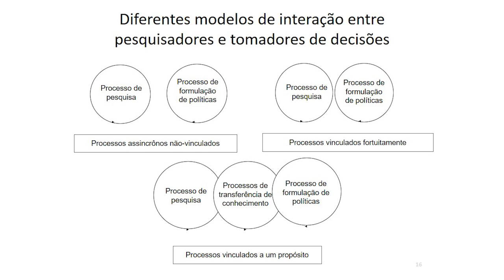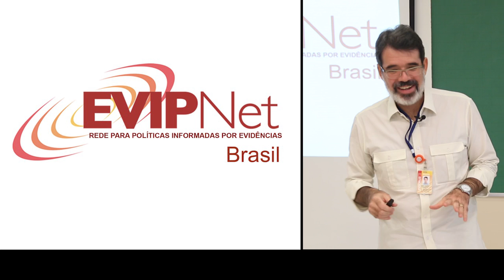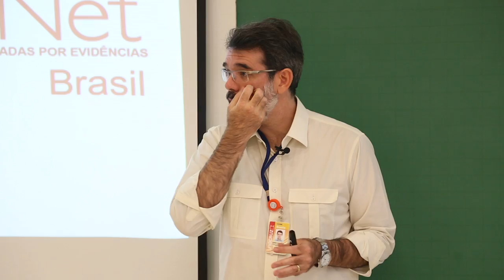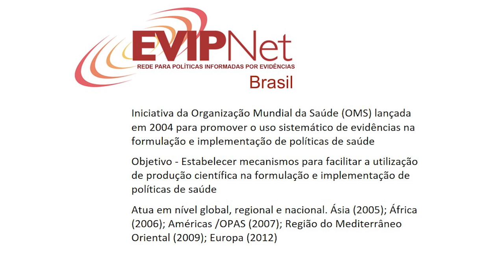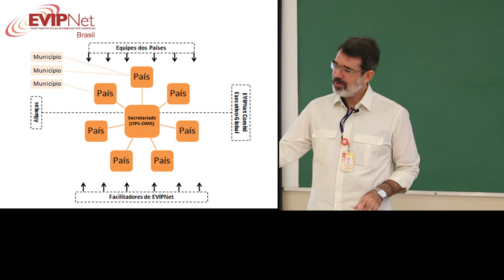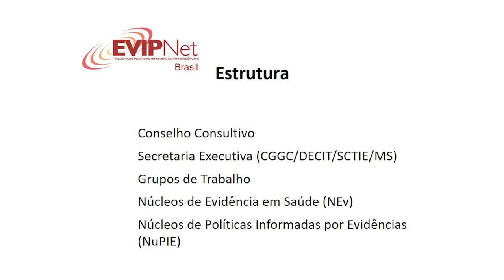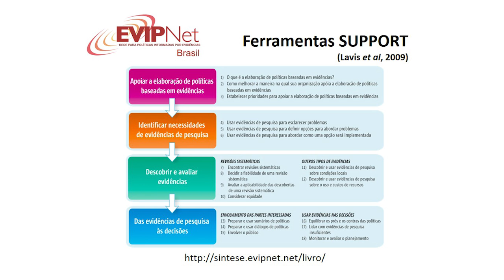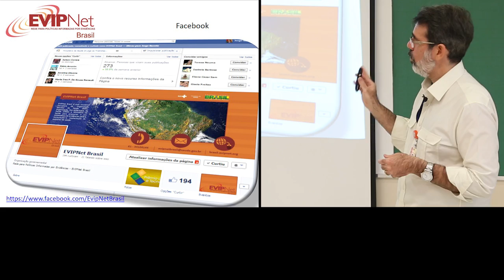Jorge Barreto - Políticas Informada por Evidências - Parte 3